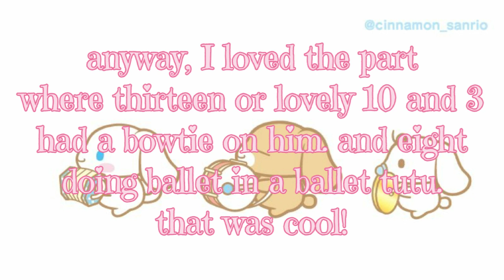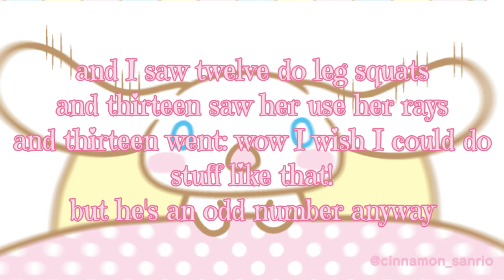for Joe Elliot: NB: the most loved episodes of season 4 (part 2)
About the kalista's channel:

Meet kalista and her friends:
Kalista